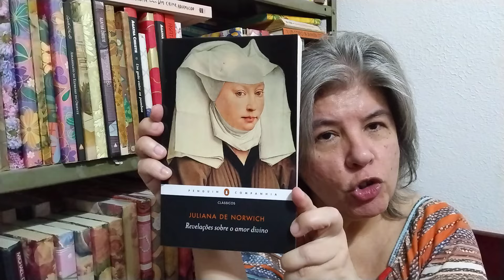O Que as Mulheres Lêem ( E o que isso significa)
O que as mulheres lêem e o que isto significa em relação a este canal. Algumas breves conclusões.